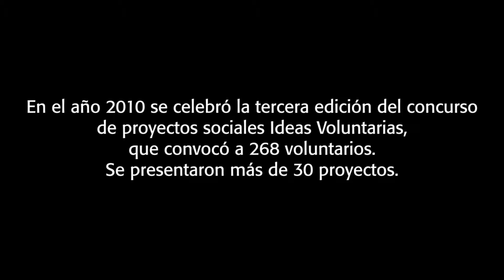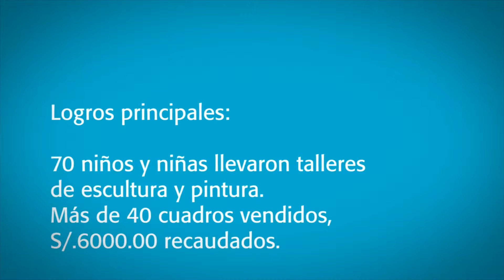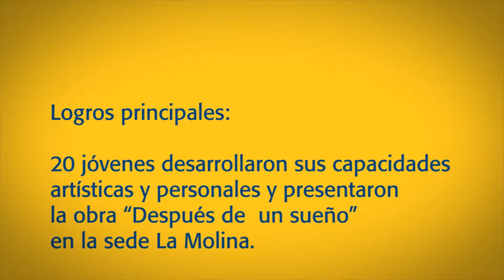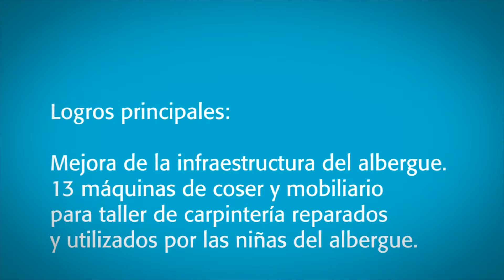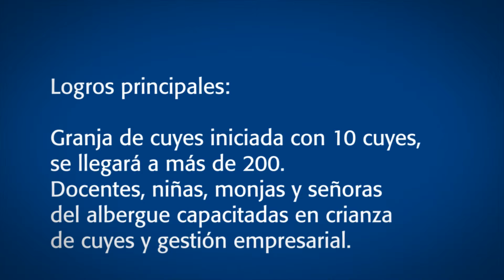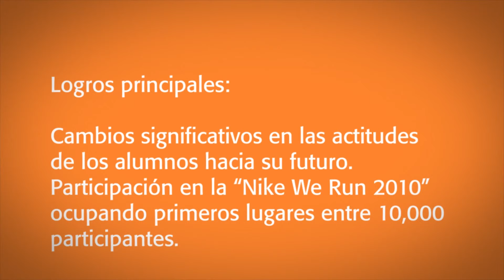Ideas Voluntarias 2010